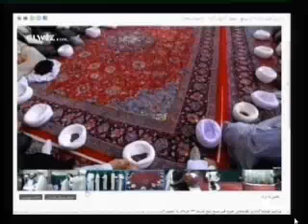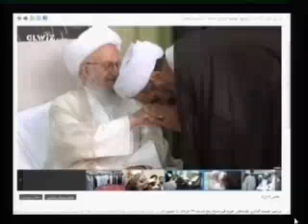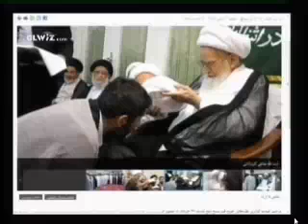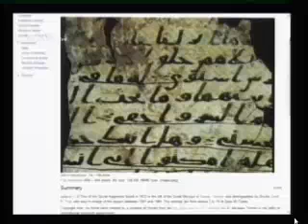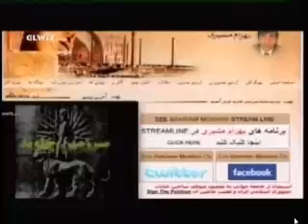Bahram Moshiri 06 20 2011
قفندر جنی برای تمام فصول موسیقی در اسلام‬‎ ٬ حقوق بشر اسلامی
حزب ما بهترین حزب است هر که باور نمی کند گاو است
داستان پیدایش قران و ماجرای مرتد شدن کاتب وحی (عبدالله بن سعد ابن ابی سرح) چه بود؟
کشف قرآن صنعا - کهن ترین نسخـۀ پیدا شده قرآن در جهان ... و رد علمی مغلطۀ ادعای اعجاز قرآن